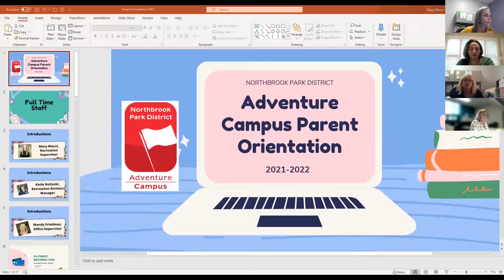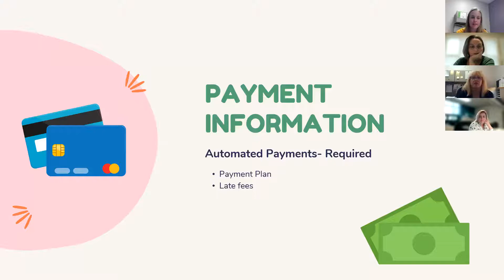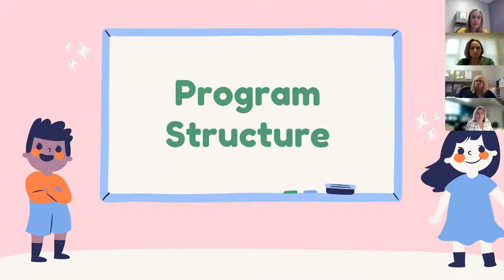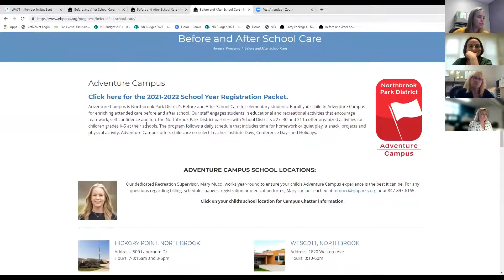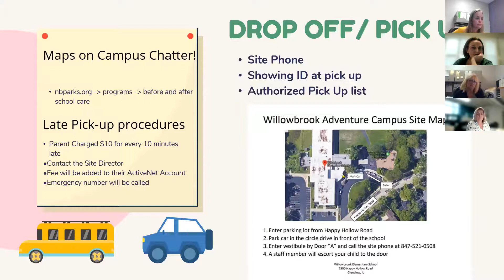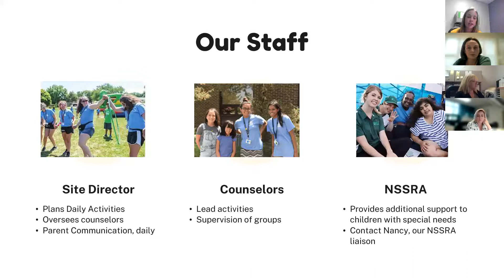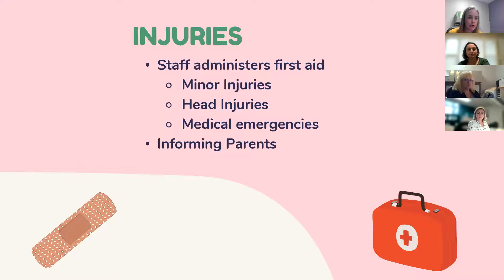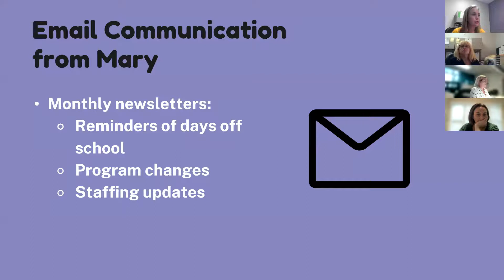Adventure Campus Parent Orientation 2021-2022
Watch as our Northbrook Park District staff walk you through Adventure Campus, before and after school care, information for the fall 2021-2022 school year.